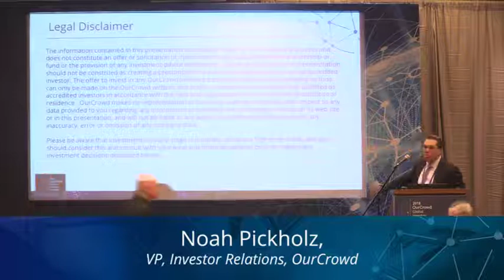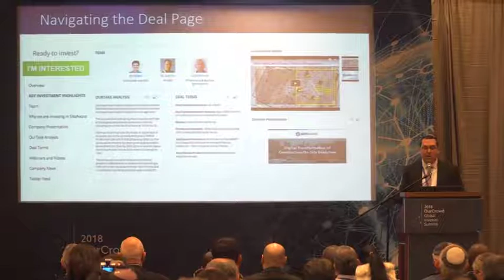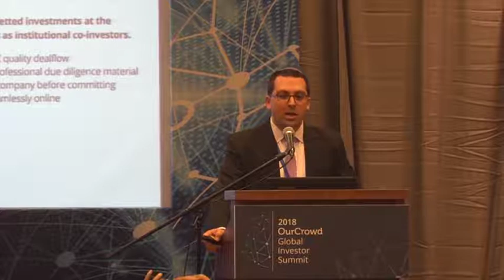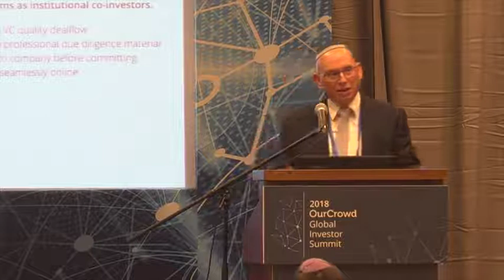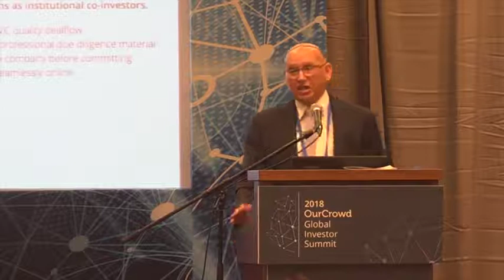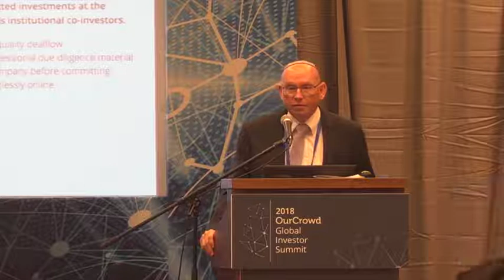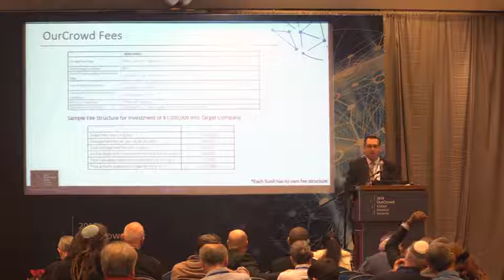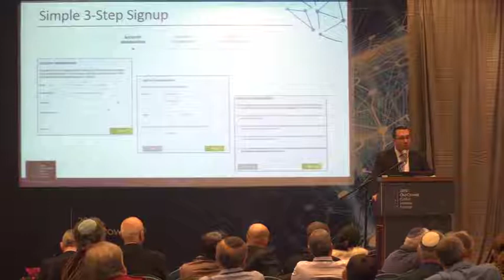Investor Skills Track: Introduction to OurCrowd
Learn how to put your money to work through a robust and diverse platform for startup investing, including an overview of OurCrowd’s organization, process, fees and online tools. As seen at the 2018 OurCrowd Global Investor Summit.

With:

ANU BHARDWAJ
Founder, Women Investing in Women Digital

NOAH PICKHOLTZ
VP Investor Relations, OurCrowd

ROBBIE CITRON
Chief Financial Officer, OurCrowd